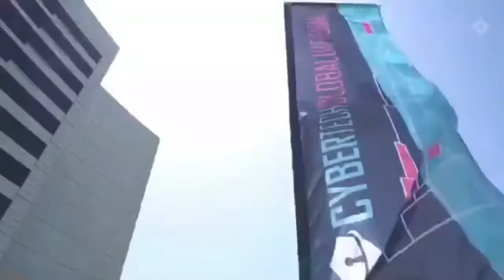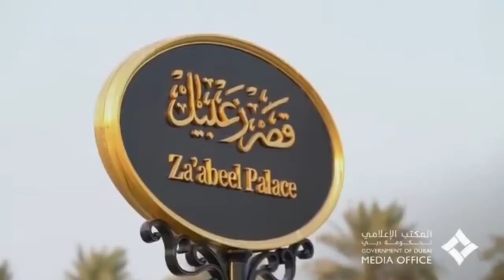दुबई को वास्तविक राजकुमार,crown prince of Dubai||seikh hamdan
Being a Crown Prince is no Disney movie, though it does come with quite a few perks including millions of dollars and lavish palaces. However, the Crown Prince of Dubai seems to be the favorite of a lot of people for a variety of reasons. With that being said, let us take a quick look into his lavish life.